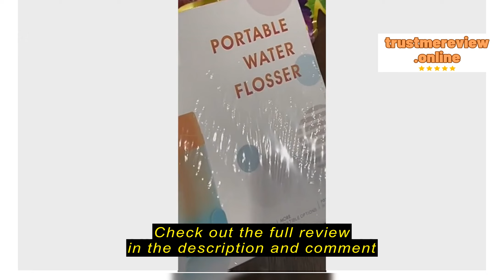Review Shine.mall.ph Portable Oral Irrigator Oral Care Water Flosser 4 Heads 240ML Dental Irrigator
Shine.mall.ph

Shine.mall.ph Portable Oral Irrigator Oral Care Water Flosser 4 Heads 240ML Dental Irrigator Rechargeable 3 Modes